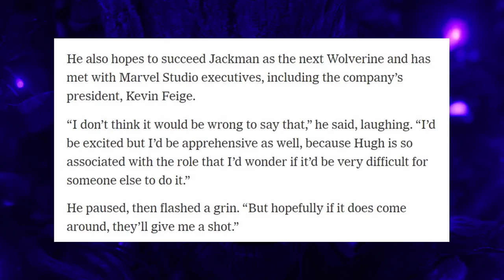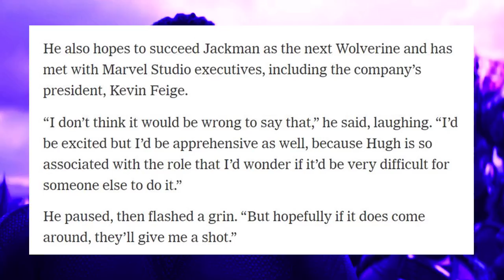MARVEL STUDIOS WOLVERINE PHASE 5 SOLO FILM Taron Egerton Casting Meeting Explained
WOLVERINE MCU DEBUT REPORTED Release Date and Details
Disney announces brand new Marvel Phase 4 and 5 slate dates for 2024, and two reports break on Wolverine and his debut in the Marvel cinematic universe and the diverse world the MCU has already built, egearly awaiting the Fox X-Men properities now owned by Disney and Marvel Studios and explainer for mutant origins, the new reports indicate film details and a possible release date for a solo Wolverine movie in the MCU...
BREAKING! MARVEL ZOMBIES MCU LIVE ACTION CONFIRMED BY CREATOR
ANDREW GARFIELD REACTS TO LEAKED SPIDER-MAN NO WAY HOME SET PHOTOS, TRAILER, and RANKS TOM HOLLAND
Late night show with Jimmy Fallon
DR STRANGE MULTIVERSE OF MADNESS INSANE RUMOR | Avengers Death Leak Explained
Spider-Man No Way Home 2nd Trailer Release Date Rumor | Tobey and Andrew Debut?
Spider-Man No Way Home MAJOR DEATH SCENE Leak | Charlie Cox on Daredevil Trailer Scene
SPIDER-MAN NO WAY HOME SCENE LEAK | Tobey and Andrew Description and Dialogue Leaks Explained
Spider-Man No Way Home Andrew Garfield Tobey Maguire Official Update
Spider-Man No Way Home Trailer MORE EASTER EGGS
Spider Man No Way Home Trailer EASTER EGG Breakdown and FULL RECAP

Full breakdown of Sony Pictures Entertainment and Marvel Studios co-produced Spider-Man no way home, the third spiderman in the MCU and conclusion to the trilogy of Homecoming and Far Frome Home... New footage including villains Doctor Octopus, Electro, Sandman, Greengoblin, Dr Strange, Wong, Peter Parker, MJ, Happy Hogane, Avengers...

Spider-Man No Way Home Trailer (2021) KEVIN FEIGE UPDATE | Sony Marvel Official Release Date
SPIDER-MAN NO WAY HOME TRAILER RELEASE DATE REVEALED? Why Sony Marvel Won't Release Trailer? Cinemacon Release by Sony Pictures Entertainment?
Spider-Man No Way Home NEW SUIT OFFICIAL REVEAL Reaction & Breakdown Black and Gold Intergrated Suit
Spider-Man No Way Home Trailer RELEASE DATE REPORTED
Spider-Man No Way Home Trailer (2021) Release Date and Film Update
The highly anticipate Spider-Man No Way Home Teaser Trailer release date leak by Sony Japan? Sony Pictures Entertainment international marketing reveal?